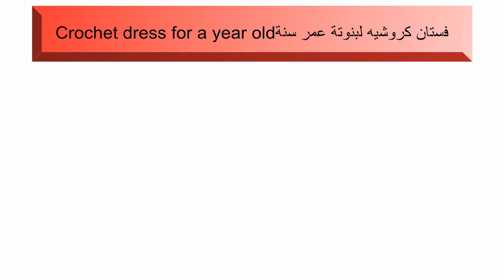فستان كروشيه لبنوتة عمر سنةCrochet dress for a year old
فستان كروشيه عمر سنة للبنوتة الصغيرة .مصمم بغرزة الاناناس بعمود امامي اتمني ان ينال اعجابكم وتتمكنوا من تنفيذه من خطوات النشر. طريقة عمل فستان كروشيه لطفلة عمر سنة . بالخطوات كيفية عمل فستان كروشيه للبيبي